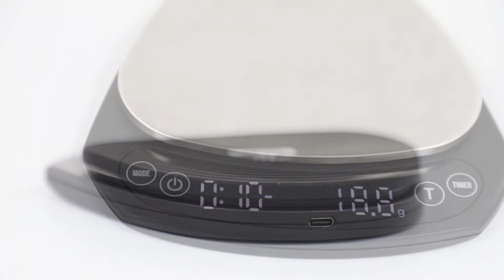Digital coffee scale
Digital coffee scale with timer makescoffee and your life better.